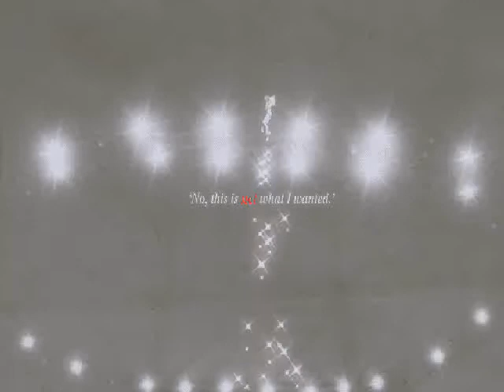kaleido star slow